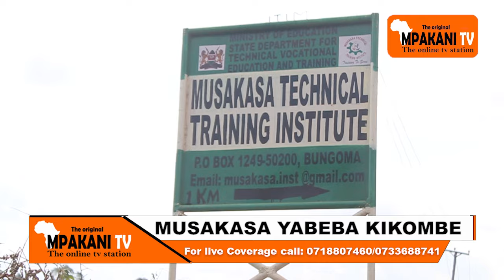MPAKANI TV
Chuo Cha kiufundi cha Musakasa Cha bobea katika tamasha la muziki lililo andaliwa kaimosi Kaunti ya Vihiga.